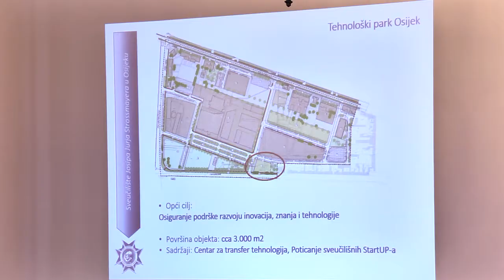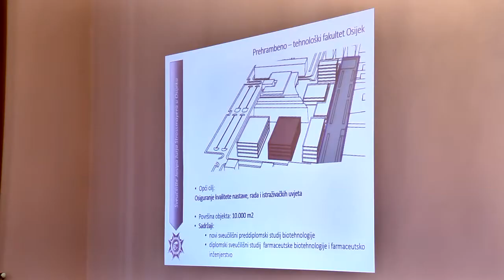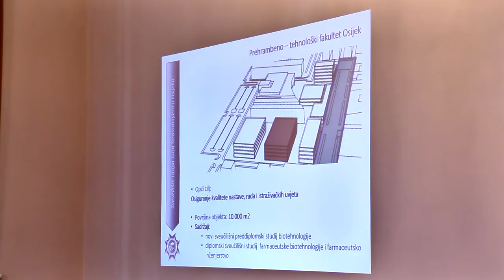Tomislav Tolušić - katalog projekata Osijek